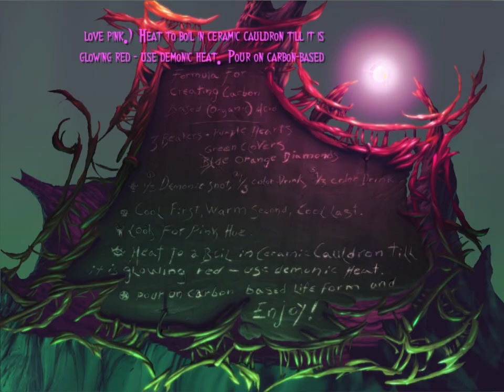A Vampyre Story Chapter 4 Creating A Golem No Commentary